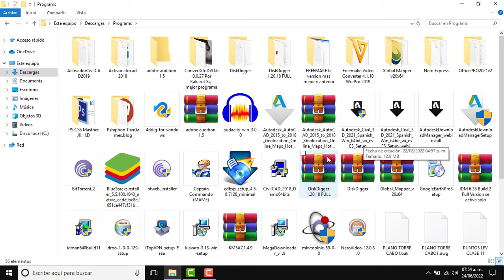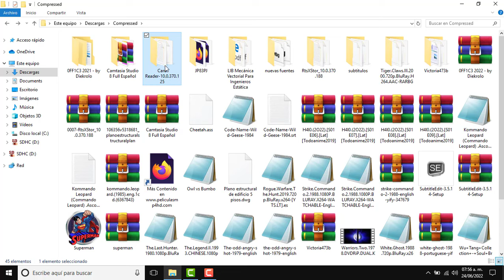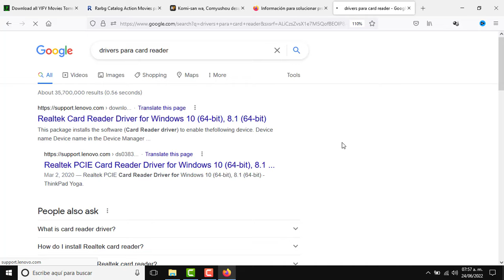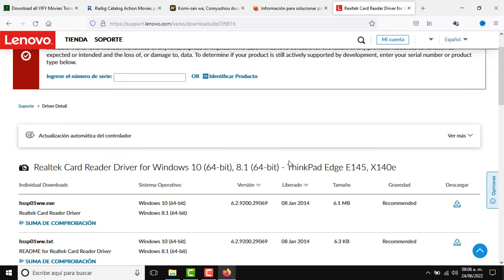¿Por que mi PC Computadora no Reconoce la Memoria Micro-SD o Lector de Tarjeta SD? Solución 2023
Aqui abajo están los link (Driver) para todas las versiones de Windows:
Si logro monetizar mi canal todo el fondo va para el pago de mi Título Universitario, si mis videos te están apoyando, no olvides apoyarme también con tu suscripción es totalmente gratis simplemente le das en el botón suscribirse y listo mis cracks.
En este video te voy a enseñar si a tí te paso de que tu PC o computadora no lee ls tarjetas SD, y si no sabes cual es el problema en este video te diré cual es el problema. Es algo sencillo pero a la vez si no sabes como solucionar te puede dejar en coma xd.
Como dije en el video aquí te voy a dejar el Driver Para Windows 10 para que lo descargues y si no es compatible utiliza la segunda opción.